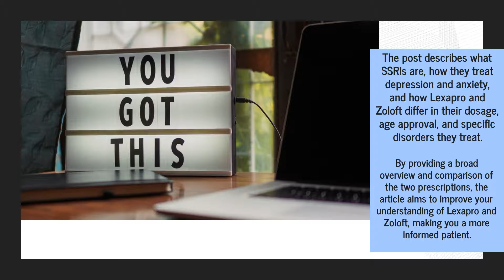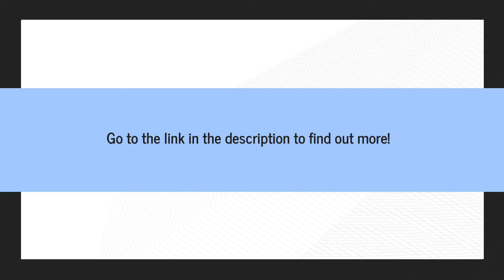Is Lexapro Or Zoloft Better For OCD Treatment: Medication Effectiveness For Anxiety & Depression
Need help understanding how your antidepressant works? Wondering why your doctor chose your medication? Not sure how long it will take for your anxiety to go away? Get your questions answered with Carecard’s latest article on Lexapro and Zoloft!